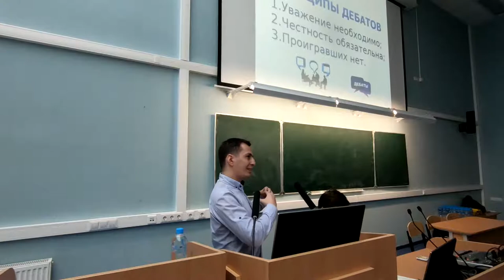ДебатывМГУ.Принципы дебатов. МГУ вместе с СТАР Академией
Готовимся к первому всероссийскому конкурсу дебатов среди школьников 10-11 классов в сотрудничестве с нашим давним партнёром - МГУ им.Ломоносова.

В этом видео наши спикеры расскажут про:
-  Принципы дебатов
-  Почему их важно соблюдать